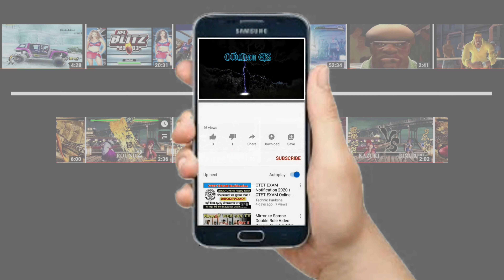ADELAIDA vs CREAM. Sonic Smackdown in 2021!